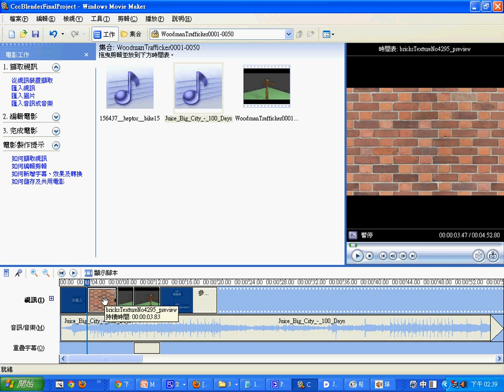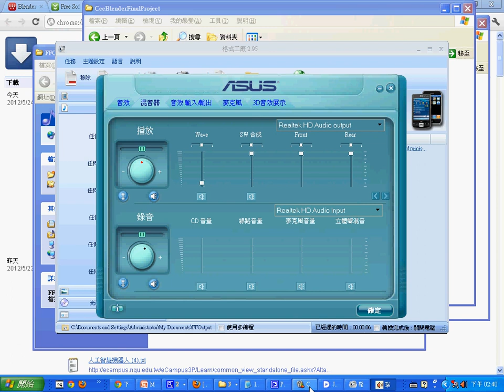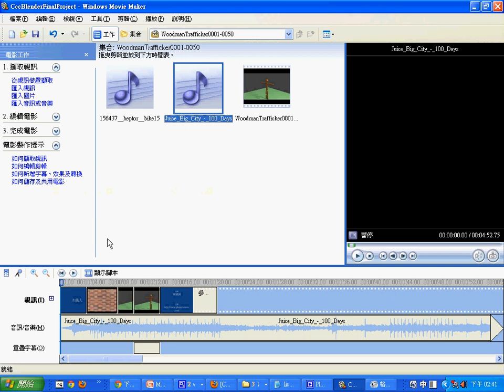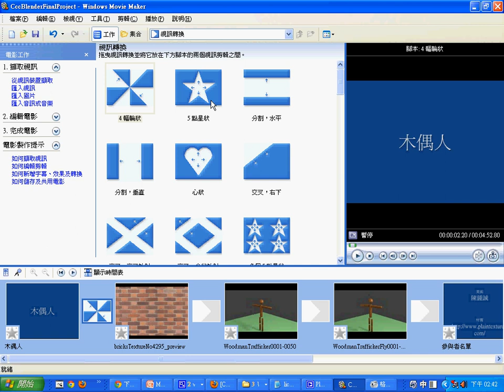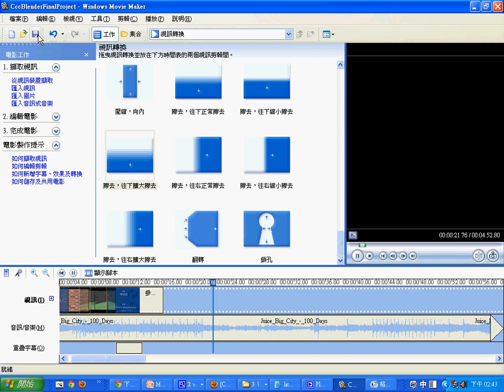Blender 動畫：使用 MovieMaker 進行簡單的影片製作 -- BlenderMovieMaker.avi